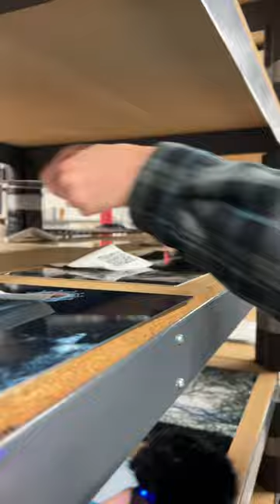Did you know Metal Prints are great ASMR? 👂asmr